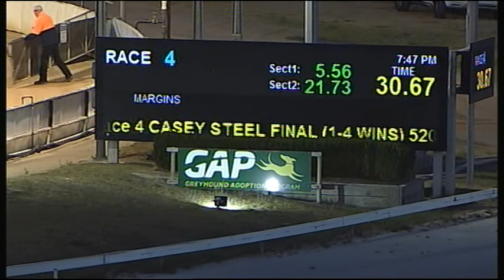CRN WED 21 MAR 18 R4